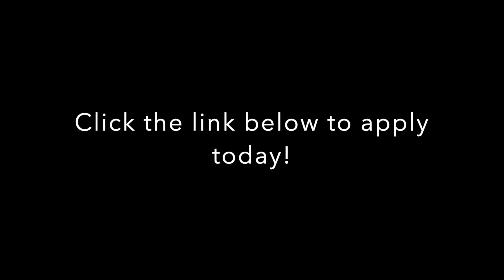5 Lea Lane Morisset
and click 'Apply for this property'. Please note you need to indicate on your application form that you are willing to accept the property in its current condition, site unseen.